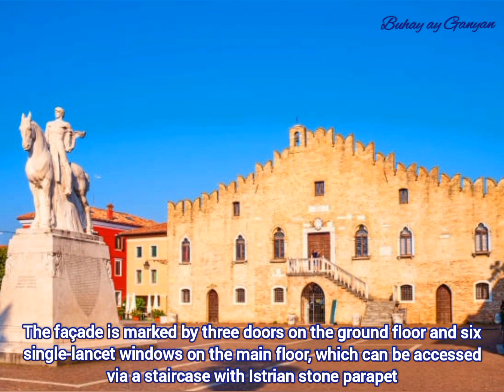Piazza della Repubblica Portogruaro, Italy 🇮🇹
The square is closed to the west by the town hall , the most distinguished representative of the city's civil architecture. In Gothic style, in exposed brick, it was built in two phases: the central body in the century. XIII, the two lateral wings at the beginning of the XVI century. The façade is marked by three doors on the ground floor and six single-lancet windows on the main floor, which can be accessed via a staircase with Istrian stone parapet. The upper part is refined by the dovetail battlements, also called Ghibelline merlons, and a small bell gable.

In the center of the square, the Monument to the Fallen of the First War , by Gaetano Orsolini, in Botticino marble from Brescia, inaugurated in 1928 by the Crown Prince Umberto di Savoia.

To the right of the town hall we find the crane well , one of the symbols of the city, sculpted by Giovanni Antonio Pilacorte, a Lombard stonecutter, in 1494. The bronze cranes are the work of the local sculptor Valentino Turchetto, who made them in 1928, replacing those removed by the Austro-Hungarians in 1918.